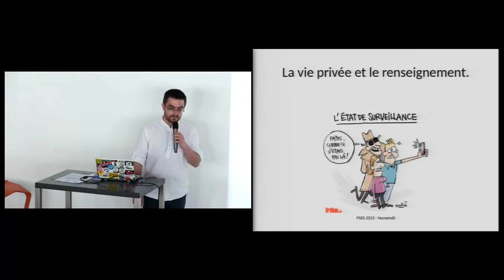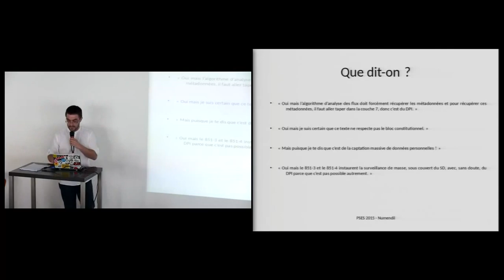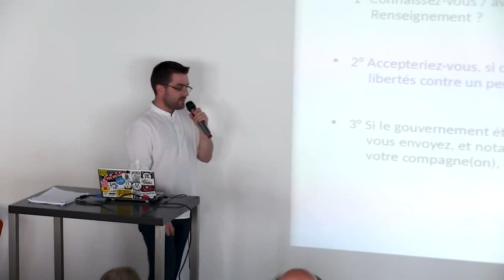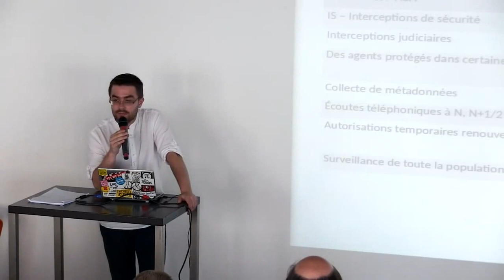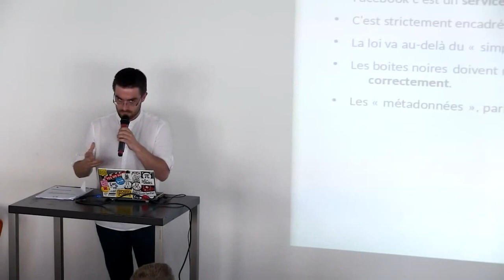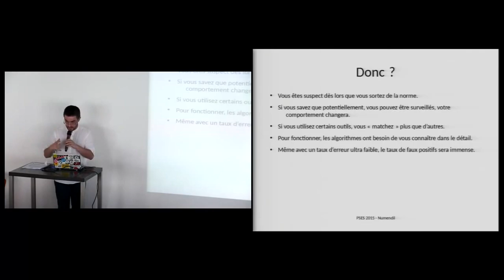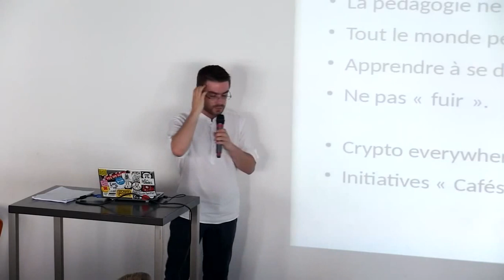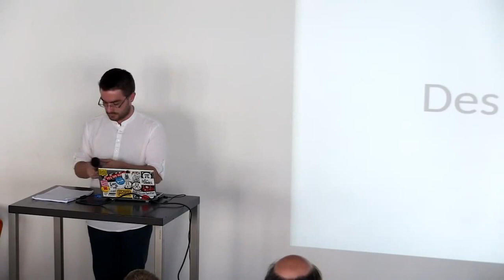Vie privée et renseignement, pourquoi ça ne fonctionne pas - Numendil